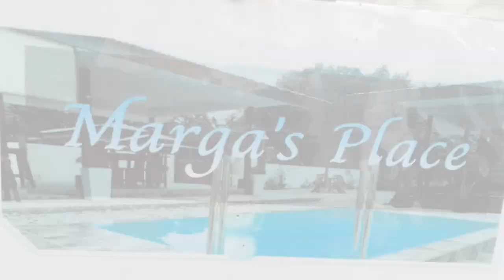SCA Batch '74 Reunion at Kiamba - Sisteritas TV